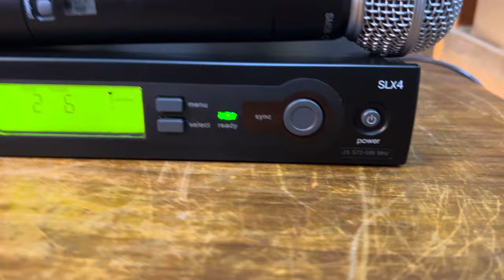SHURE SLX24 SM58 & BETA58A- ĐẸP KENG XÀ BENG - GIÁ QUÁ HẤP DẪN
SHURE SLX24 SM58 & BETA58A
ĐẸP KENG XÀ BENG
GIÁ QUÁ HẤP DẪN
SM58 7tr - BETA58A 8tr
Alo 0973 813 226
Hai Magnavox